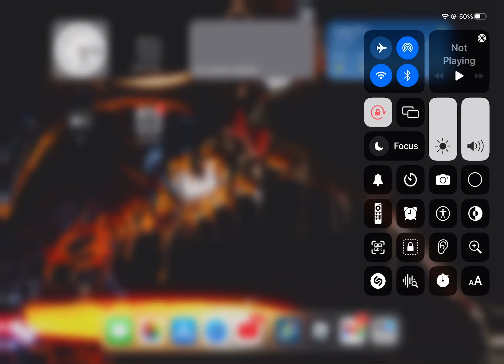My voice changed 💀